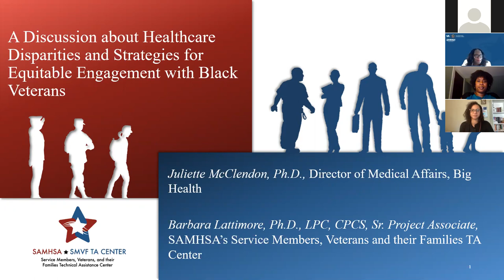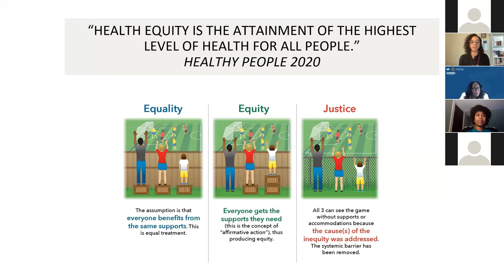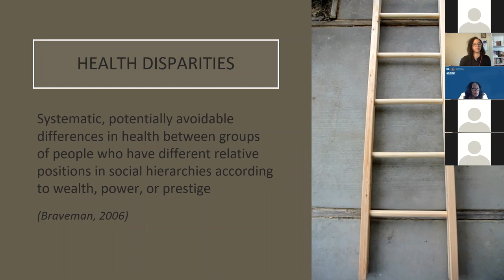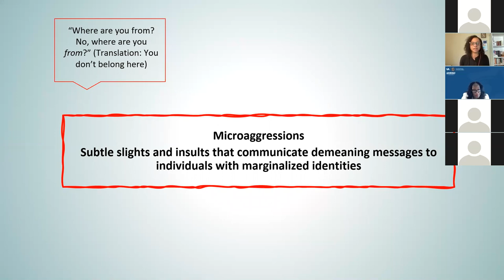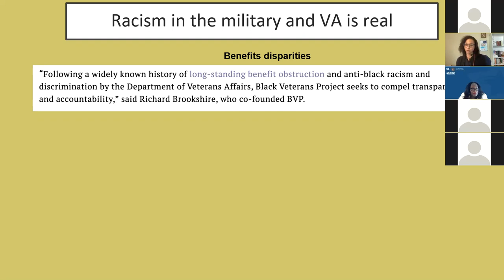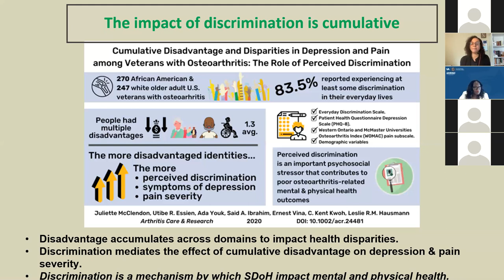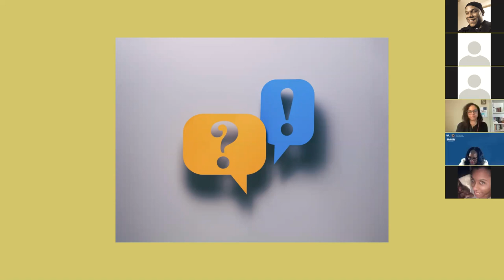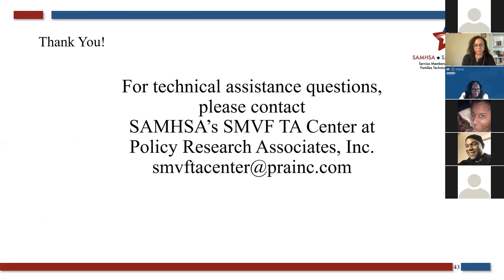SMVF: Healthcare Disparities and Strategies for Equitable Engagement with Black Veterans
In this technical assistance call, hosted by SAMHSA's Service Members, Veterans, and their Families Technical Assistance Center, participants explored culturally appropriate care for Black Veterans.

This session, "A Discussion about Healthcare Disparities & Strategies for Equitable Engagement with Black Veterans," was held on July 23, 2021.